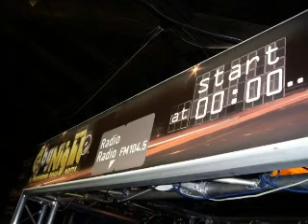RADIO RADIO BYNIGHTROMA ALESSANDRA CALI' ONE